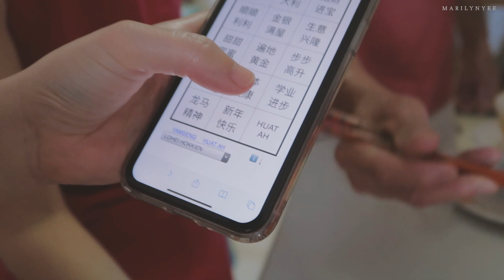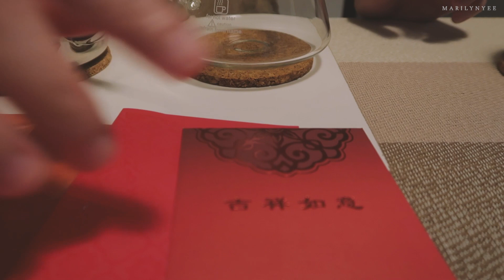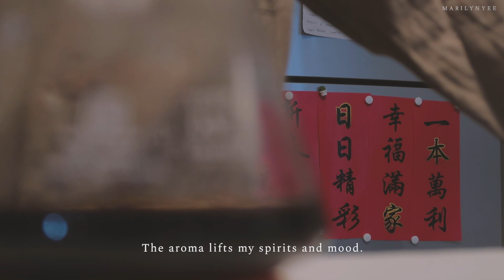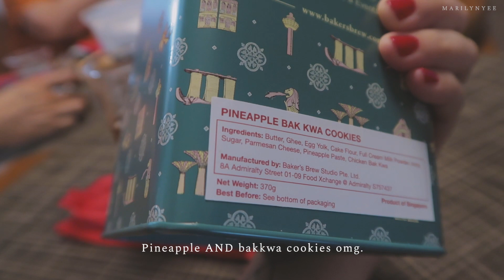Singapore Daily Life Vlog | Lunar New Year of the Ox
新年快乐 牛年好运 恭喜发财！
Happy year of the Ox to everyone, may you enjoy a blissful year full of prosperity, happiness, love, joy and good health.

[Music]:
Whispers of East - Daniel Kaede
Hello Ramona - Solar Sun
Big - Pandaraps
Tea and Crumpets - Dylan Sitts
Lost and Found - I’MIN